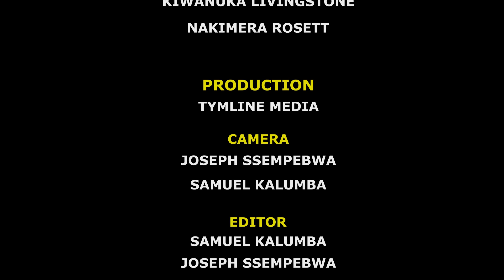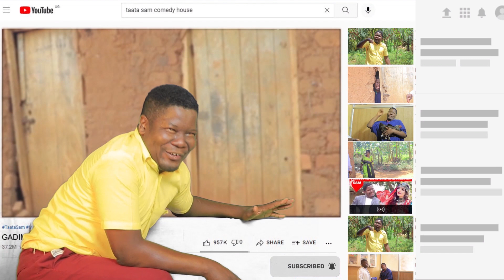JAJJA GADIMBA AGENDA KUKOLA PLE